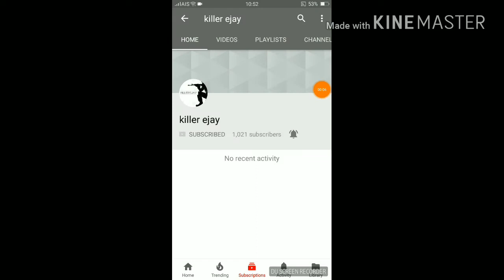My first Shout out video